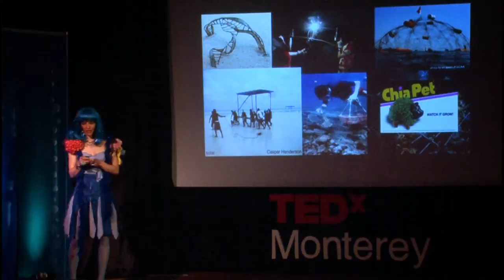TEDxMonterey - Colleen Flanigan - Coral Restoration: Cultivating Mutual Symbiosis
Colleen is a visual, performing, and environmental artist, exhibiting internationally. She's a TED Senior Fellow with a BA in Design from UCLA , and a post-baccalaureate degree in Metals from the Oregon College of Art and Craft. With 20 years of arts background, she moves from jewelry to steel sculptures, mixed-media interactive works to conceptual and collaborative projects. An armaturist for puppet fabrication, Colleen makes ball-and-socket skeletons for stop-motion animated puppets; she worked on the stop-motion animated feature, "Coraline," (Feb. 2009). Her current creative focus is the ocean as she is developing Living Sea Sculptures using the Biorock mineral accretion process to help corals and biodiversity revive through art, science, and community. Her socio-ecological alter egos, Miss Snail Pail, a snail abatement specialist, and Amphitrite, goddess of the sea, engage environmental topics through conversation, films, and public interactivism, such as coral restoration re-enactments.